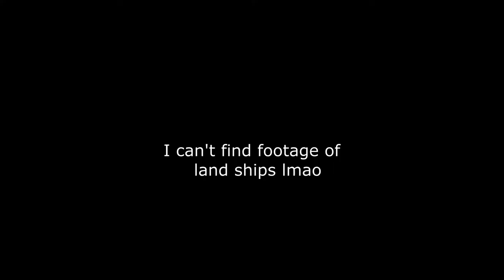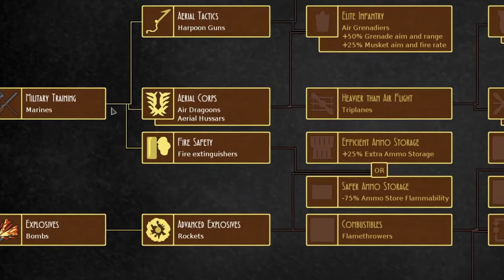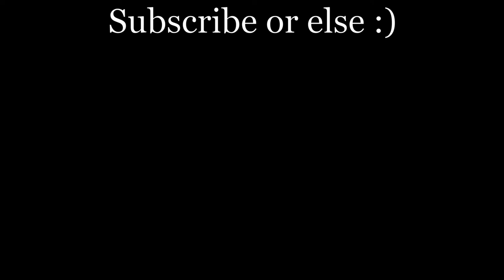Kerb Sorta Reviews "Airships: Conquer the Skies"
Epic

Everything else: Airship's OST